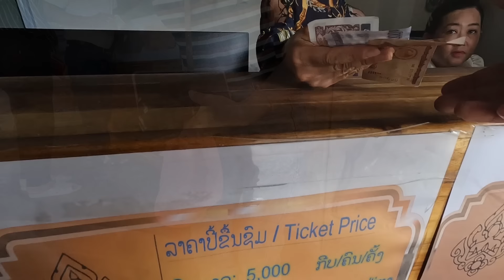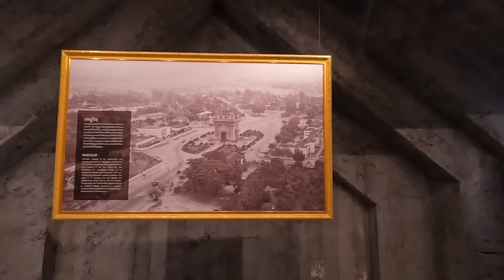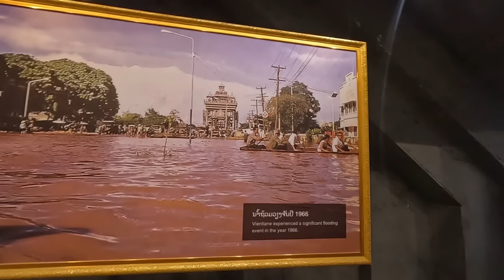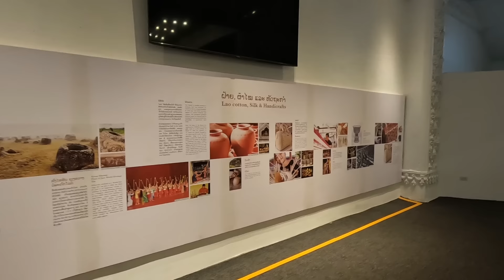ขึ้นไป บนยอด ประตูไซ ชมเมืองเวียงจันทน์ ไม่นึกว่า ประตูไซ จะมีแบบนี้ด้วย